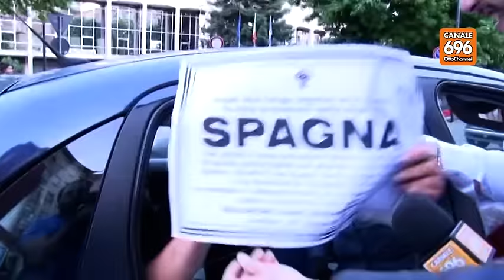L'Italia "mata" la Spagna, esplode la festa in città